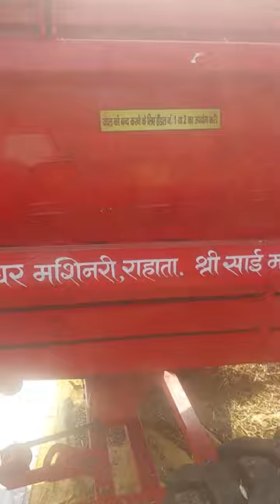HANTER BHOOR COMBO SOYABIN DEMO 2023-24